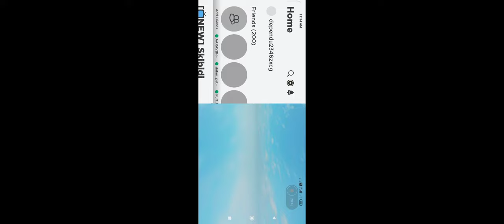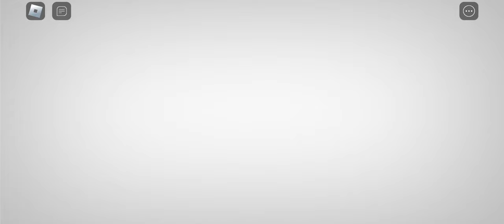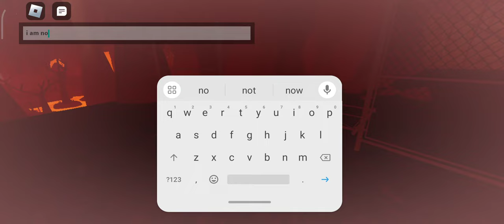18 November 2023